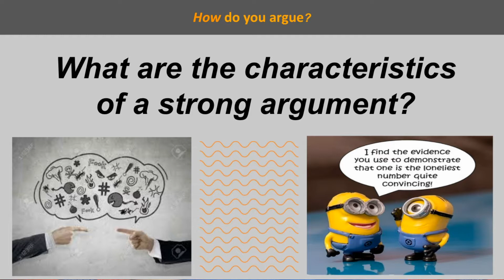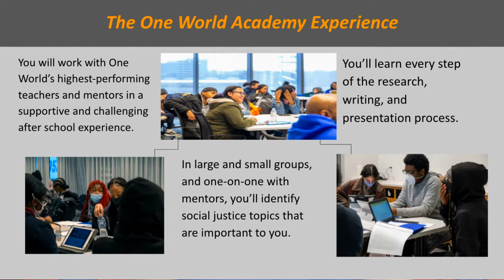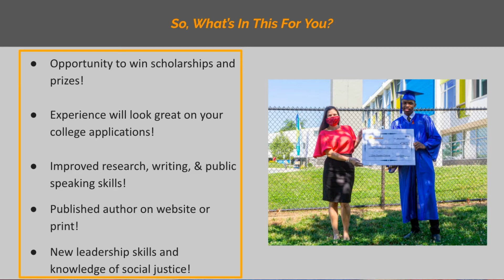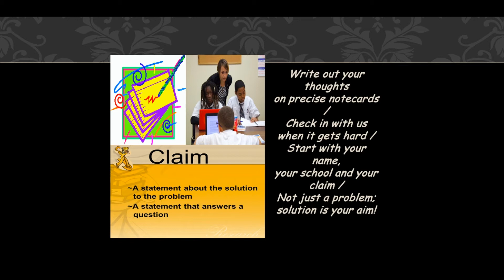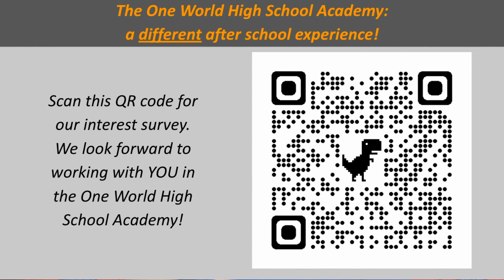One World HS Academy Recruitment Presentation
In this video, One World Education student success manager Drew Anderson introduces us to the exciting new One World High School Academy and Challenge in which DC area high school students can win prizes as they grow to be socially aware researchers and successful writers armed with voice, knowledge, and purpose.